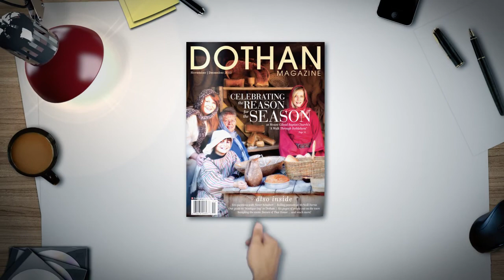Dothan Magazine DECEMBER